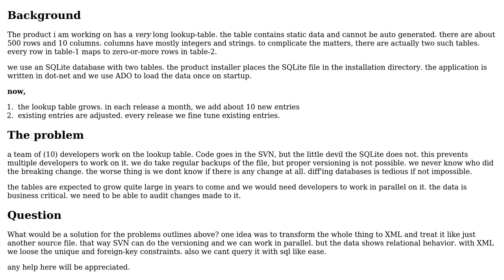Storing a looong lookup table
With thanks & praise to God, and with thanks to the many people who have made this project possible! | Content (except music & images) licensed under CC BY-SA | Music | Images & others | With thanks to user inquisitive user Guy Schalnat and the Stack Exchange Network Trademarks are property of their respective owners. You are responsible for your own actions.